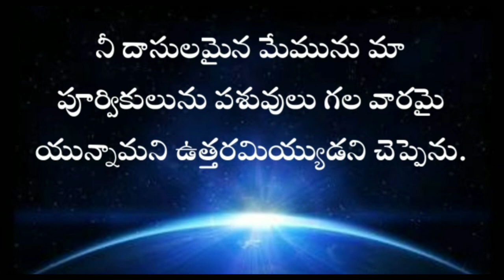audiobible Genesis in telugu 46th chapter | GENESIS TELUGU BIBLE AUDIO